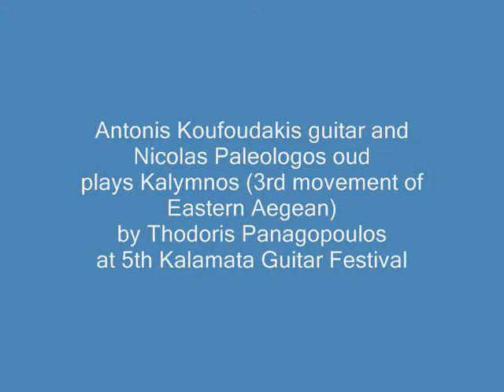Kalymnos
Antonis Koufoudakis guitar and Nicolas Paleologos oud Plays Kalymnos (3rd movement of Eastern Aegean) by Thodoris Panagopoulos at 5th Kalamata Guitar Festival 25/04/2016